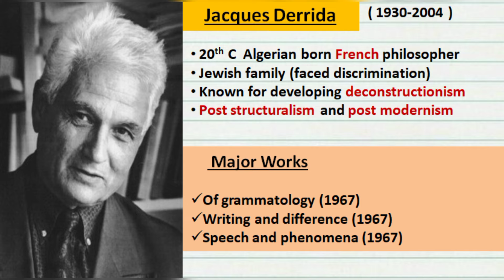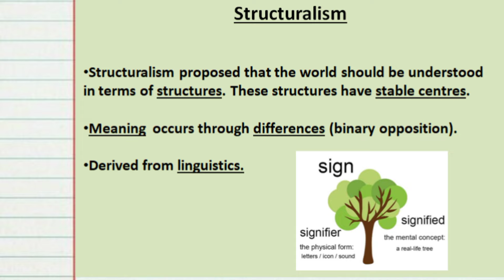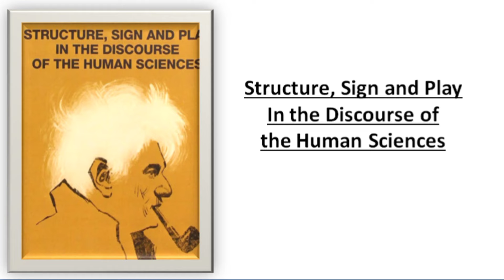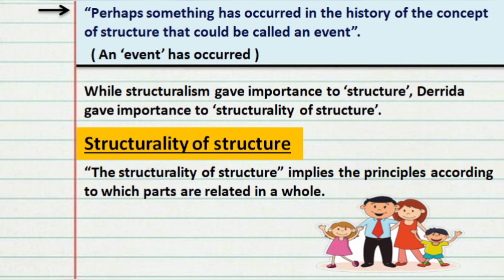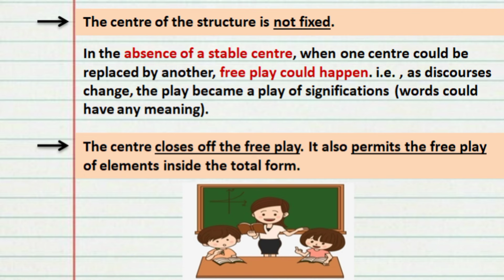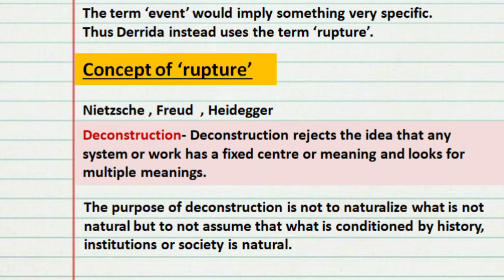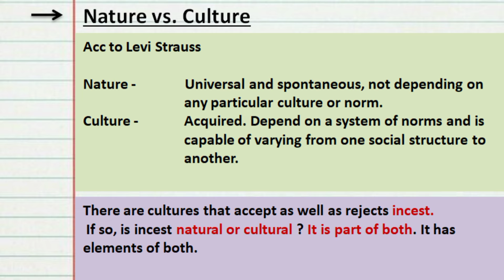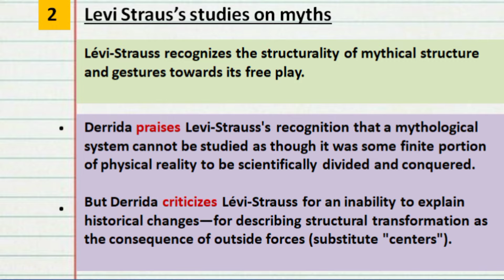Structure, Sign and Play In the Discourse of Human Sciences| Jacques Derrida | IRENE FRANCIS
The essay ,Structure, Sign and Play In the Discourse of Human Sciences, by Jacques Derrida shows the shift of thought from structuralism to post structuralism. Derrida puts forward his idea of center, multiple meanings, free play, deconstruction and so on which paves way to the development of post structuralism as a theory. Watch the video to learn more.

Happy Learning ♥